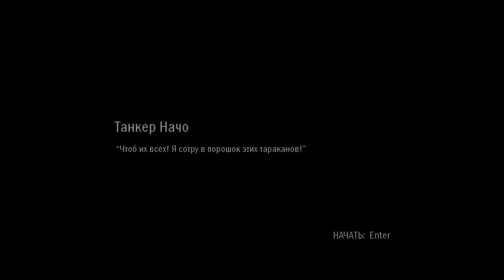Scarface The World Is Yours 31 прохождение walkthrough